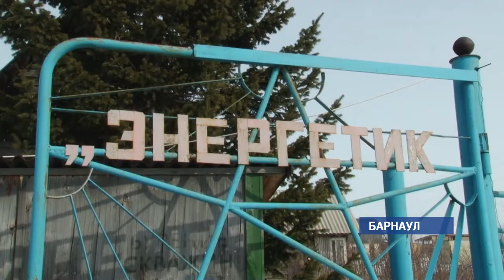Очередной случай травли собак произошел в Первомайском районе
Неизвестные отравили сразу несколько собак. Мучительная смерть одной из них попала в объективы камер видеонаблюдения.